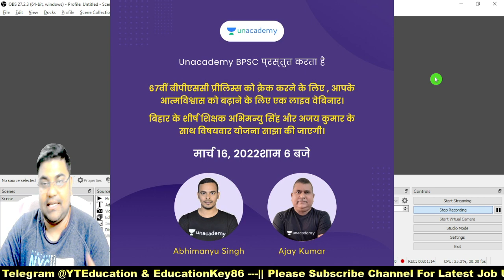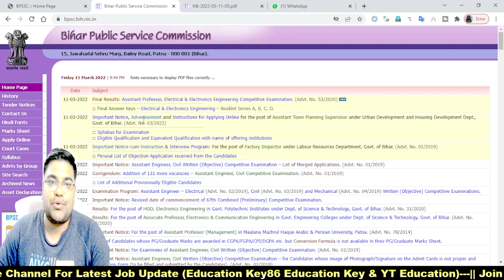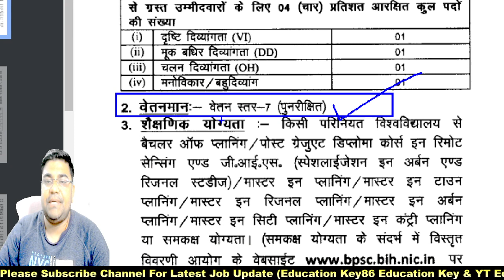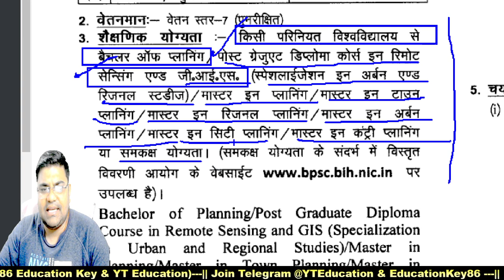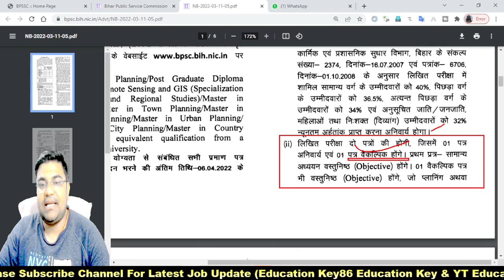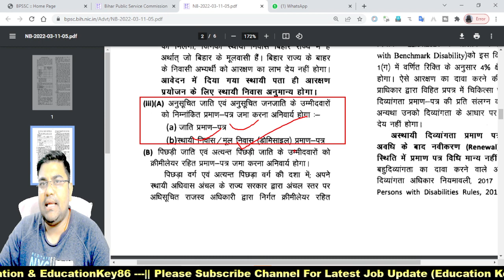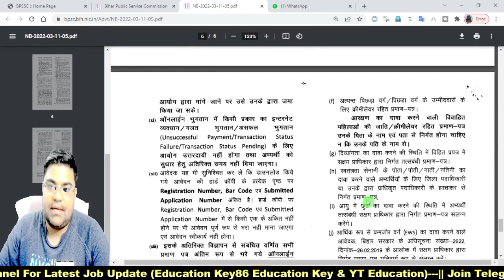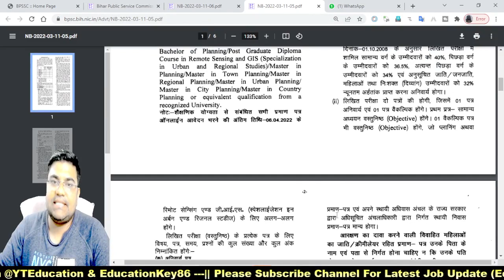नई भर्ती : BPSC New Vacancy 2022 | Selection Process , Eligibilty , & Salary- 50,000 रु , Syllabus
Important Notice, Advertisement and Instructions for Applying Online for the post of Assistant Town Planning Supervisor under Urban Development and Housing Development Dept., Govt. of Bihar. (Advt. No. 03/2022)

:: Syllabus for Examination

:: Eligible Qualification and Equivalent Qualification with name of offering institutions

BIHAR POLICE EXAMS (बिहार पुलिस परीक्षा)

✨Exclusive Courses for Bihar Police Exams✨

💵 तैयारी करे बिहार पुलिस परीक्षा की, केवल ₹208/month- में 12 महीने का subscription अभी लीजिए

जॉइन करे आज ही और पाइये BIHAR SI और BIHAR CONSTABLE Exams का सम्पूर्ण मार्गदर्शन - 1 March से डेली classes

✅सम्पूर्ण BIHAR POLICE Exams की तैयारी
✅प्रश्न उत्तर अभ्यास
✅ Top Educators द्वारा recorded कोर्सेस
✅भाषा- हिंदी
✅रिवीजन Notes

assistant town planning exam,
assistant town planner exam,
assistant town planning,
assistant town planner eligibility,

3. Join Telegram : @Educationkey86 for Jobs Update pdf